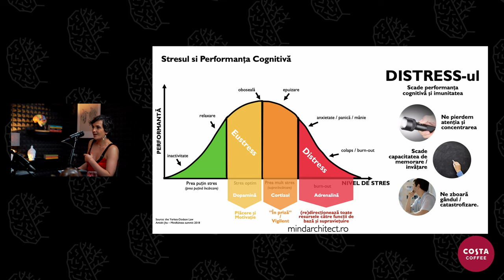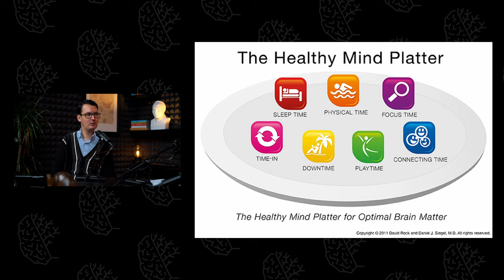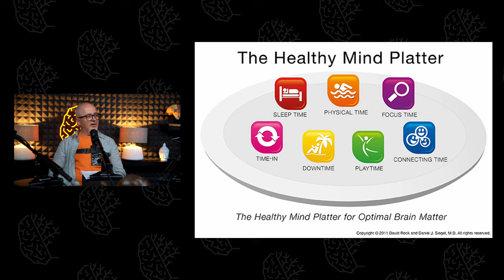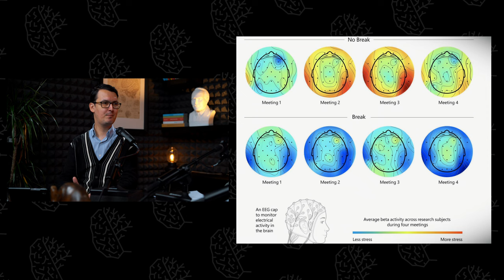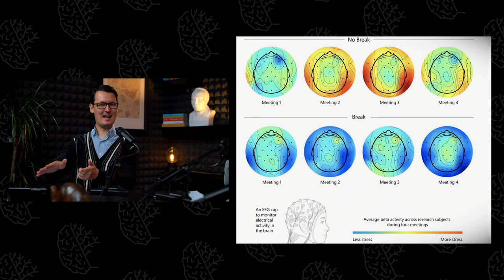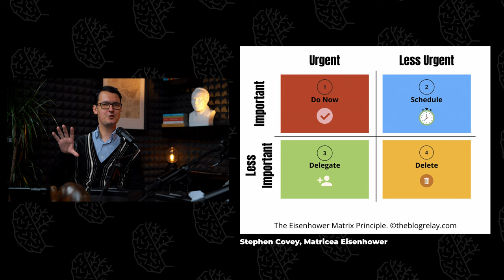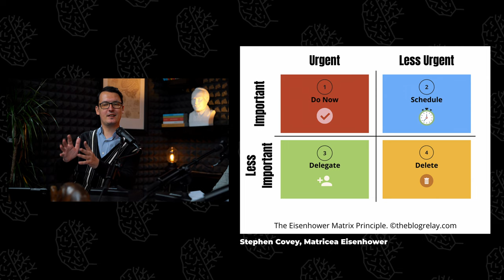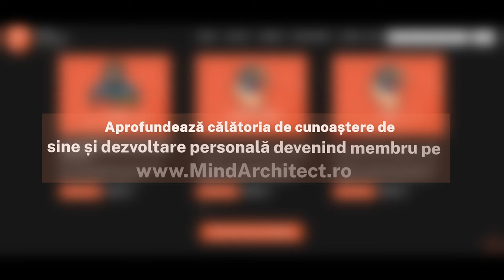Mind Architect x Costa Coffee Ep 04 - Cum regăsim echilibrul în viața profesională cu Eduard Ezeanu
Câte ore peste program ai adunat de când ai intrat prima dată pe ușa biroului?
De câte ori ai luat cu tine acasă sarcinile de la locul de muncă?
De câte ori ai petrecut timp cu familia și prietenii la final de zi, dar mintea ți-a fost în continuare la responsabilitățile și stresul de peste zi?
Cât de des te deconectezi, de fapt, de job după ce nu mai ești oficial la job?

Vorbim adesea despre echilibrul dintre muncă și viață, dar ignorăm realitatea că suntem la muncă chiar și atunci când nu suntem la muncă. Suntem permanent conectați, chiar și în vacanțe, la cinele cu familia sau în timpul petrecut cu partenerul de cuplu. Corpul ne este prezent, dar mintea ne rămâne poluată de lista lungă de sarcini pe care le mai avem de făcut la birou.

Într-o lume care pare să ceară de la noi să fim tot timpul în timpul programului, ce putem face pentru a ne regăsi echilibrul și pentru a ne gestiona mai bine stresul venit din viața profesională?
Descoperim în acest episod alături de Eduard Ezeanu și de Dorin Boabeș.

Acest episod este creat și lansat cu susținerea Costa Coffee.